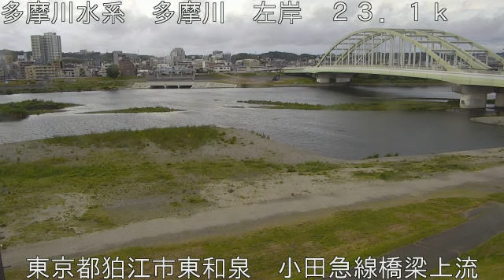多摩川 小田急線橋梁上流 (2021/05/17) 定点観測 Tamagawa River Live Camera